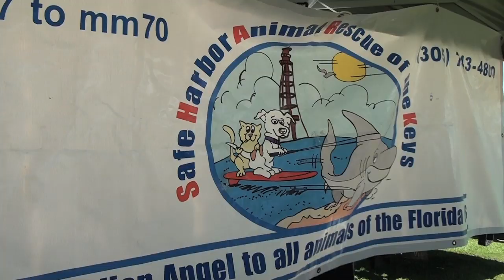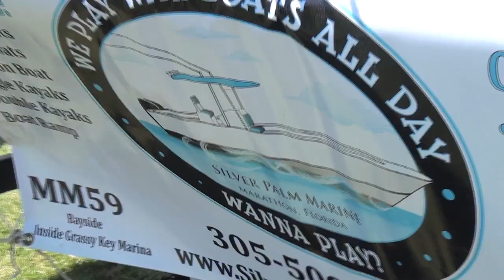Recap of The First Conch Records Music Video Fest held in Marathon, Florida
This is a recap of the Conch Records Music Video Fest held at the Marathon Community Park on Sept 8, 2012.

Enjoy this video, and every other video found in the Local Video Directory website - owned by Conch Records, a Florida Keys Record Label Company.  All videos produced are available for anyone to share, or post on their personal or business websites, or on their social media websites - especially local real estate companies and vacation rental specialists.